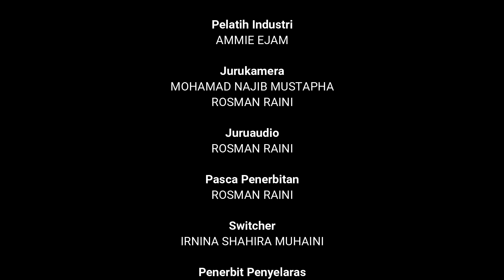DAPUR EIZA 2023 (EPISODE 2)